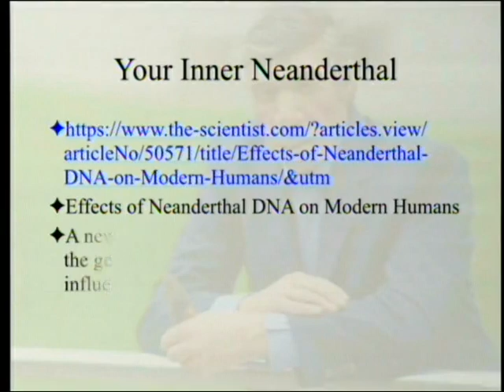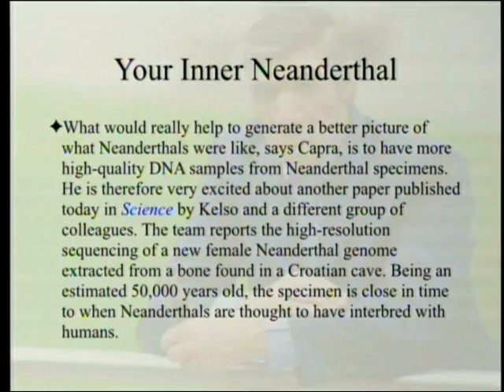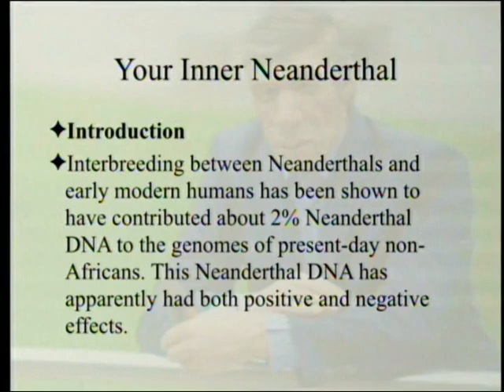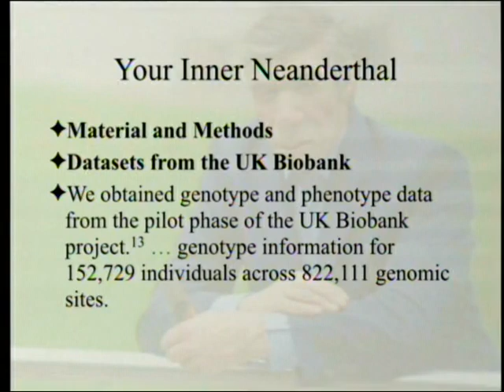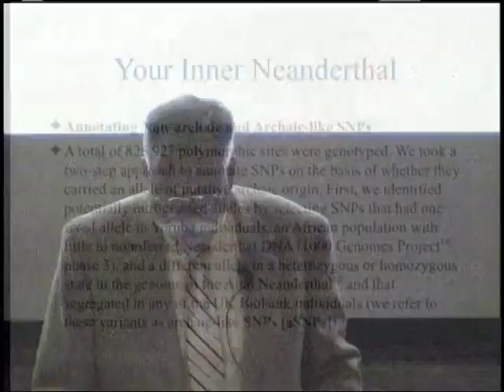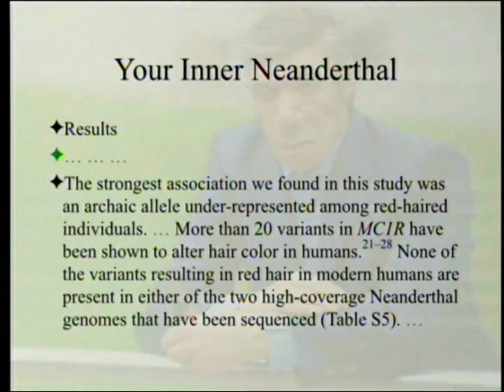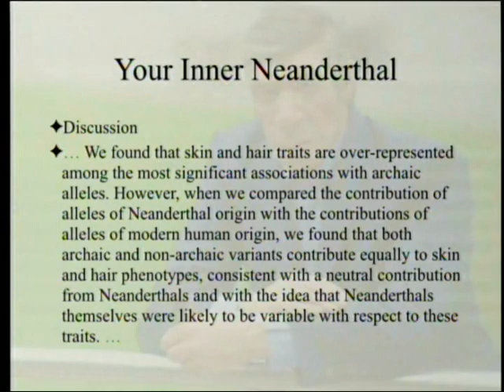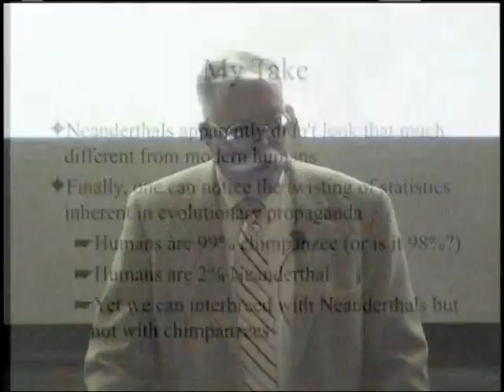Your Inner Neanderthal 1-6-2018 by Paul Giem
A recent article in American Journal of Human Genetics attempts to assess the contribution of Neanderthal genes to modern human characteristics. It turns out that skin color contributions were mostly a wash, whereas moodiness, sleep patterns, and smoking are related to Neanderthal genes and red hair may not by. The claim is made that we are 2% Neanderthal, whereas elsewhere the claim is made that we are 99% chimpanzee, yet we apparently interbred with Neanderthals and not with chimps. Caution is urged in accepting those numbers as real.

1. Danneman, N. and J. Kelso. 2017. The Contribution of Neanderthals to Phenotypic Variation in Modern Humans. American Journal of Human Genetics 101: 578-589.